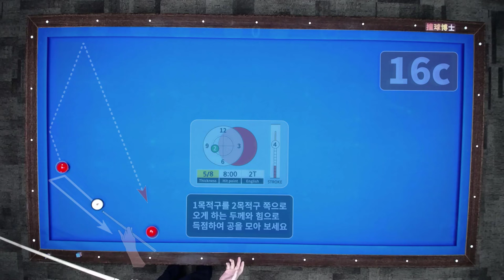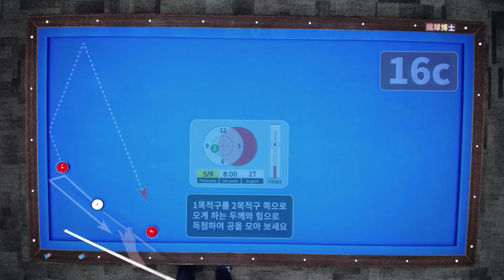300점 만들기 16c (1쿠션 공모으기)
당구박사의 전자책 300점 만들기 프로젝트 16c 원쿠션으로 공모으는 배치의 해설동영상입니다.